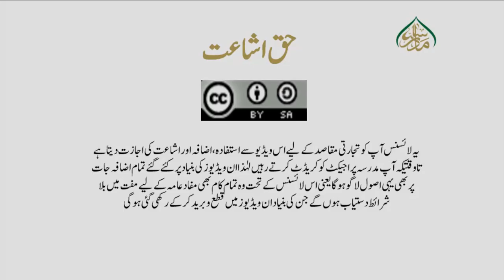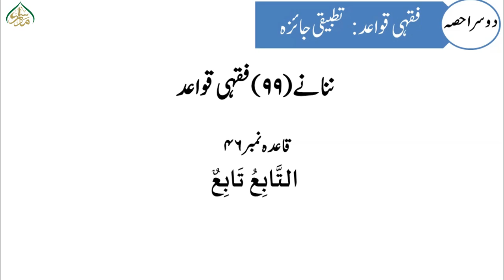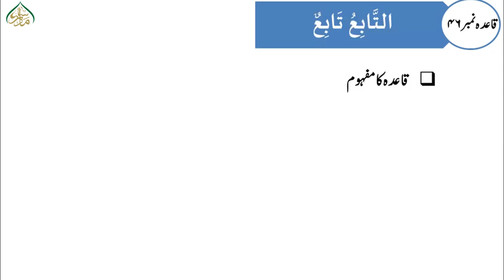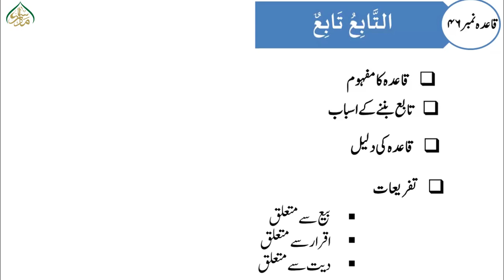فقہی قواعد کا تحقیقی مطالعہ،سبق: 55قاعدہ نمبر 47 التابع لا يقرر بالحكم/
lectures#online_dars_e_nizami wifaq_ul_madaris dars_e_nizami islamic_daroos FIQHI QAWAID KA TAHQEEQI MUTALA فقہی قواعد کا تحقیقی مطالعہ یہ آٹھ سو صفحات پر مشتمل ایک تحقیقی کتاب ہے جو اردو میں اپنے موضوع پر پہلی ضخیم اور تفصیلی کتاب ہے۔ اس کتاب کے تین ایڈیشن شائع ہوچکے ہیں اور کئی اداروں کے نصاب میں بھی شامل ہے۔ طلبہ کے اصرارا پر ہم نے مصنف سے اس کتاب کے مباحث کی ویڈیوز بنوائی ہیں جو اہل علم اور طلبہ کے لیے کافی مفید ثابت ہوں گی۔ ان شاءاللہ